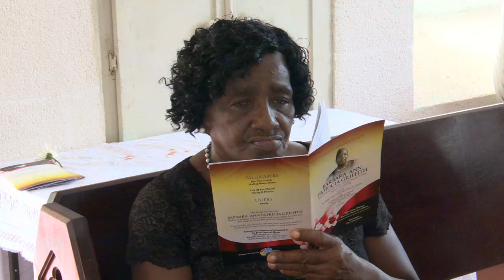Live Stream of Funeral Service for Barbara Ann Patricia Griffith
Tuesday, September 17th 2024 2:30pm, St.Ann's Anglican Church. Interment in the Church Cemetery